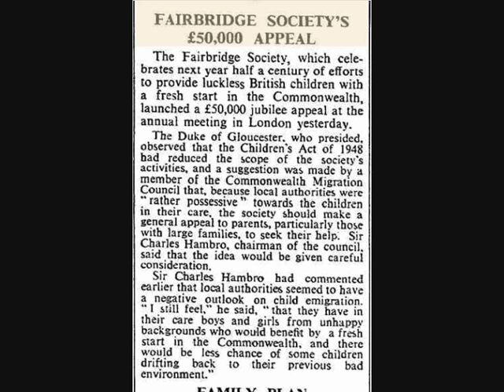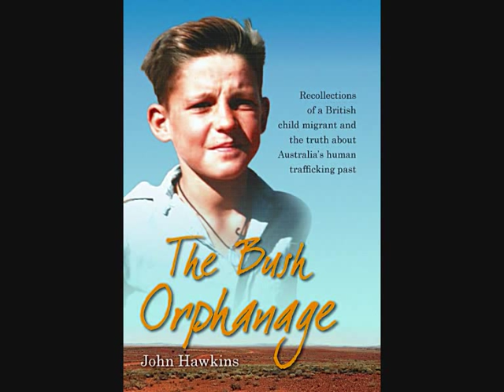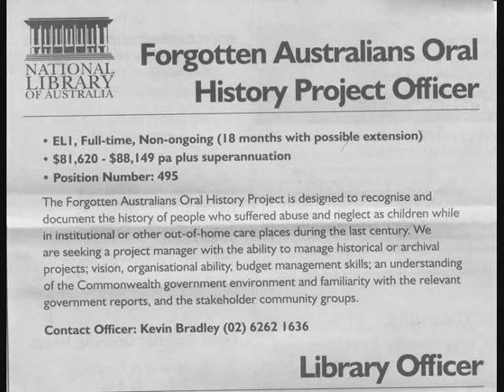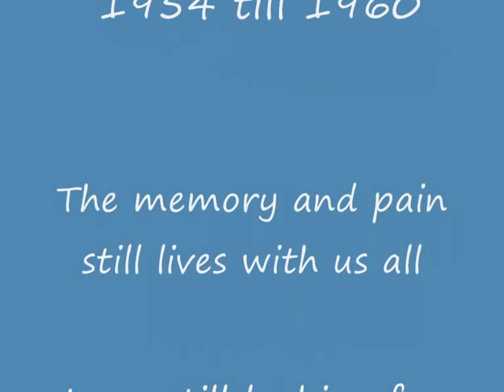Child Migrants Trafficked to Australia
A SHORT FILM ABOUT A CHILD MIGRANT NIGEL OWEN (POWELL) SENT TO AUSTRALIA IN 1954
TO 6 YEARS OF ABUSE AND BRUTALITY AT NORTHCOTE FARM SCHOOL IN VICTORIA WITH HIS SISTER WENDY AND BROTHER CLIVE